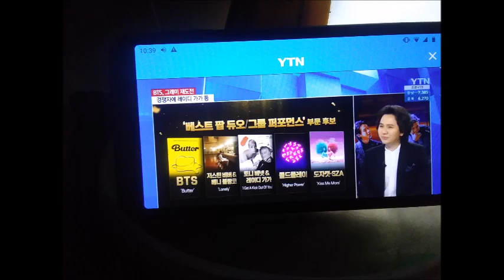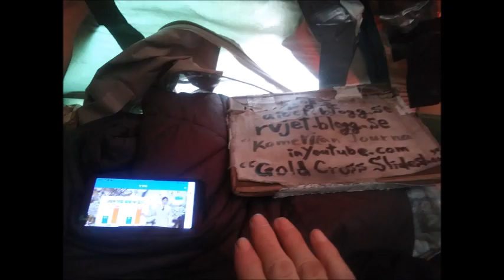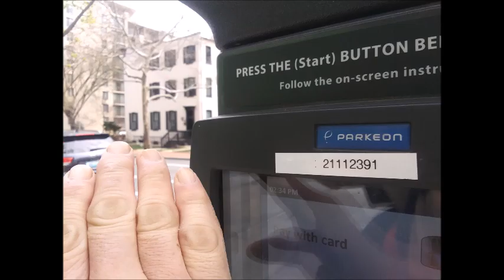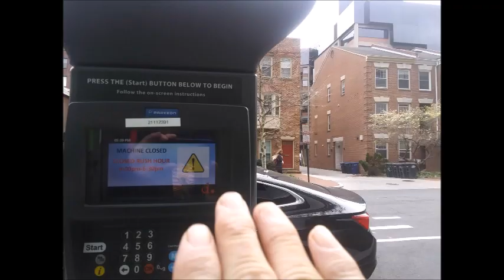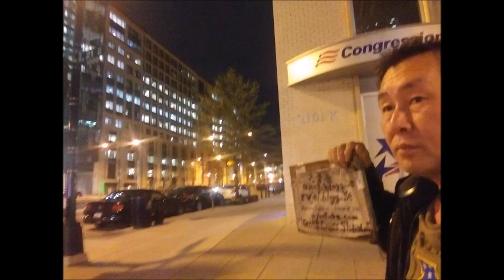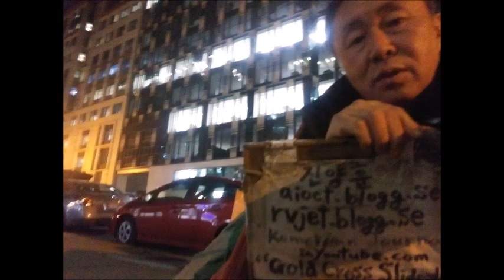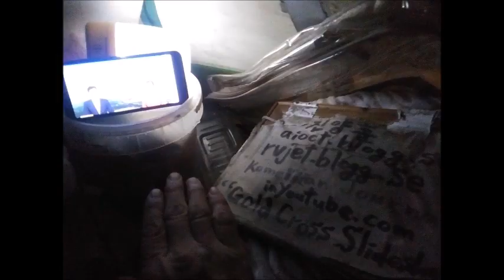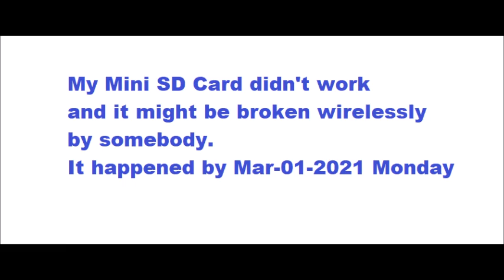진 Apr 01 to 30 2022 21 1 2